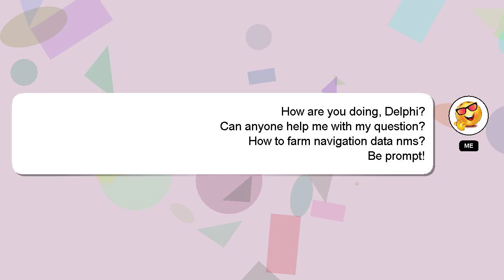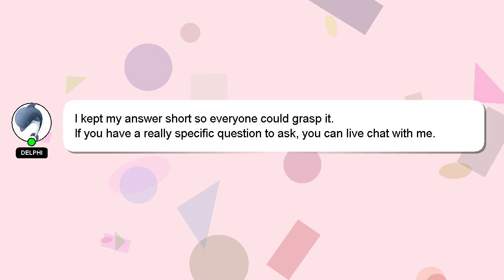How to farm navigation data nms?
A short overview of who I am, Hello there, my name is Delphi. I can assist you in answering your queries. - How to farm navigation data nms?

I will 'heart' your answer as a sign of appreciation.

*1 What we are experimenting :*